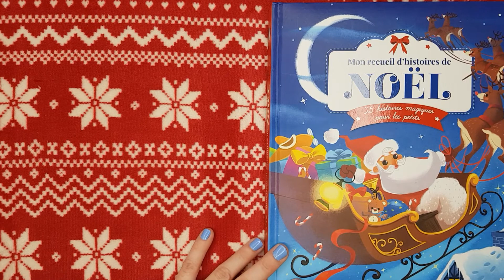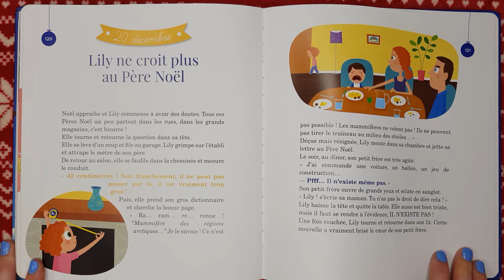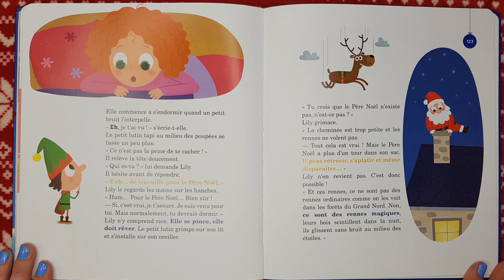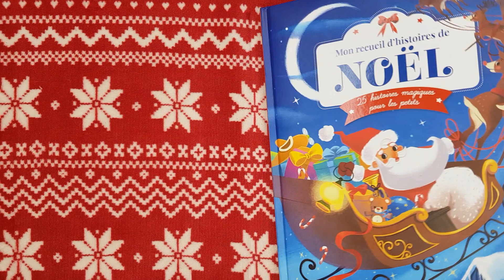lecture du Caledrier de ndes histoires 20 décembre 2020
Lily ne croit plus au Père Noël. Noël approche t Lily commence à avoir des doutes. Tous ces Pères Noël un peu partout dans les rues, dans les grands magasins, c'est bizarre!

Les auteurs de l'œuvre sont Christelle Vallat et Jean Sébastien Deheeger.

Petit mot de moi perso:
Hello,
hè oui cher parent, nous devons nous tenir prêt face aux questions sur le Père Noël. Existe t il ou pas?
bon courage :)
bisous

Bonjour,

Laurine